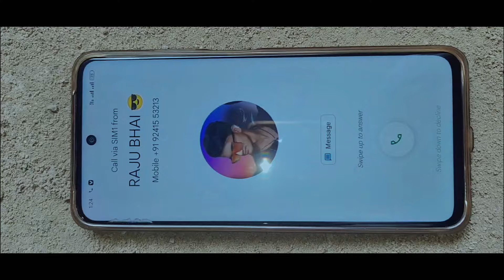Khatarnak khiladi 2 ⏮️ best new movie spoof video// Raju bhai chandru bhai fight scene ▶️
khatarnak Khiladi 2 fight i hope you enjoyed i''ll be back

Movie:- Khatarnak Khiladi 2 (Anjaan)
Starcast:- Suriya, Samantha, Vidyut Jammwal, Soori, Brahmanandam, Manoj Bajpayee Directed By:- N. Lingusamy Music By:- Yuvan Shankar Raja

raju chandu
raju chandu movie
raju bhai
khatarnak khiladi 2
South new movie
South movie
South fight
South fight scene

Directed,  & Edited by - Amjad Ansari

movies now
latest movies
new movies 2024
new movies

Plot: Krishna goes to Mumbai to find his missing brother, but discovers that he was a notorious gangster named Raju Bhai.

Cast: The movie stars Suriya, Manoj Bajpayee, Samantha Ruth Prabhu, Chetan Hansraj, Vidyut Jammwal, Soori, Brahmanandam, Chitrangda Singh, Dalip Tahil, Maryam Zakaria, Asif Basra, Sanjana Singh, Bikramjeet Kanwarpal, Manobala, Murli Sharma, Joy Badlani, Vishal Saroye, Bobby Bedii, and Joe Malloori.

Genre: The movie is a suspense, action, and adventure film.

Runtime: The movie is 2 hours and 19 minutes long.

Also known as: The movie is also known by the original title Anjaan. It was also dubbed in Bengali as Bohurupi, Telugu as Sikandar, and Japanese as Anjaan.

Some say that the movie is an action-packed revenge story with a hint of comedy. Others say that the movie is a blockbuster hit with great acting, music, and story.